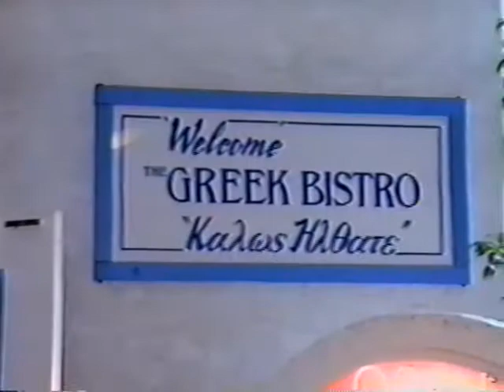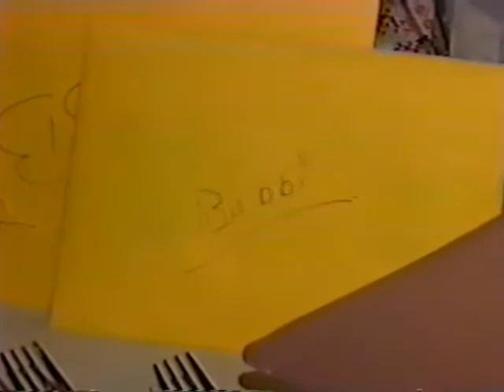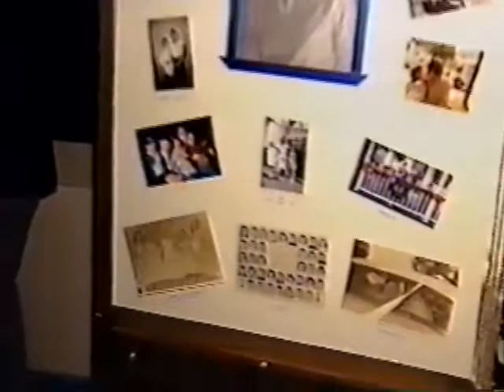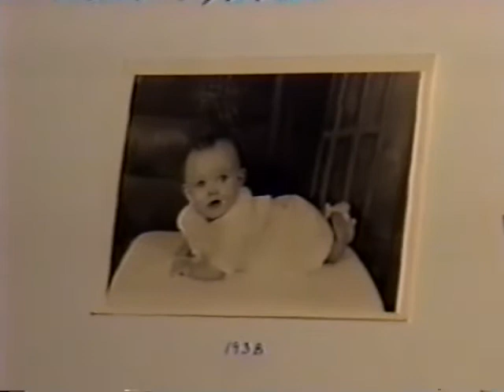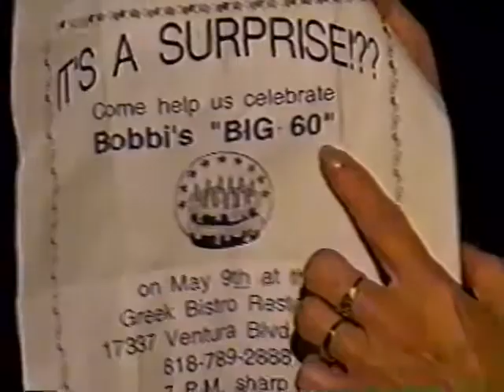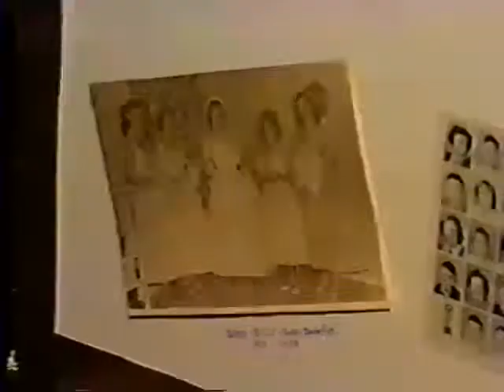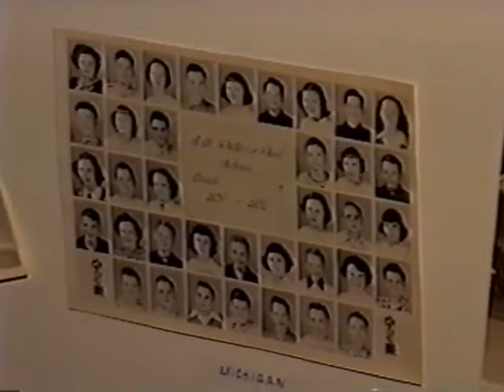300 Bobbi's 60th B Day